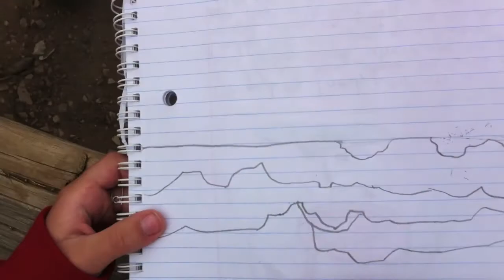The Grand Canyon - May 15-17, 2011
We spent a couple of days enjoying the wonders of the Grand Canyon camping at the Grand Canyon Camper Village. (Note - next time let's stay in Williams, AZ and take the train into Grand Canyon Village for day hikes)